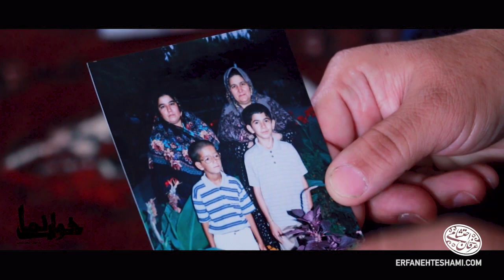Teaser for "Khabnama" (Directed by Erfan Ehteshami)